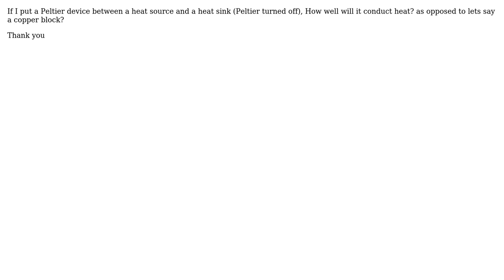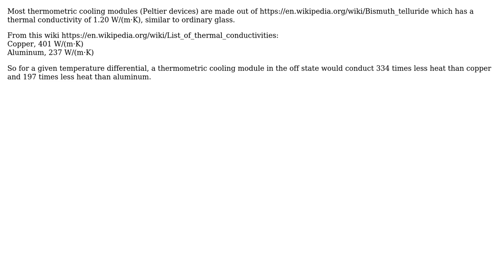Engineering: Does a Peltier device conduct heat when turned off?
With thanks & praise to God, and with thanks to the many people who have made this project possible! You are responsible for your own actions.